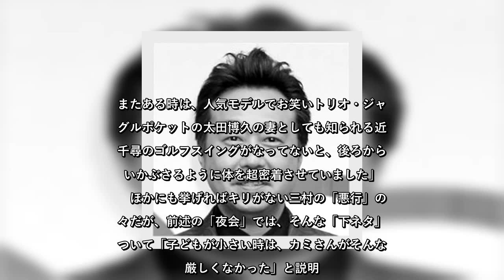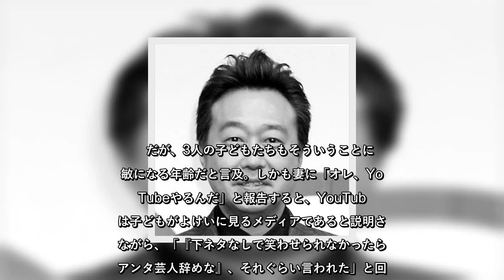✅ “性ハラおじさん”キャラにようやくみずから幕を下ろすのか。さまぁ～ずの三村マサカズが、11月12日放送の「櫻井・有吉 THE夜会」（TBS系）で、ついに下ネタを封印したと語ったのだ。そのイキサツ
✍   “性ハラおじさん”キャラにようやくみずから幕を下ろすのか。さまぁ～ずの三村マサカズが、11月12日放送の「櫻井・有吉 THE夜会」（TBS系）で、ついに下ネタを封印したと語ったのだ。そのイキサツについて触れる前に、まずはこれまでの三村の「下ネタ言動」について、芸能ライターが、こう振り返る。  「Huluで配信されていた冠番組『鬼三村 ～ダメ後輩達よ、面白くあれ！！～』では、この日アシスタントでやってきた足立梨花に男女の夜の営みについてそのものズバリの横文字を出して、『○○とかしてんの？』といきなり質問。足立は『えーっ！？いきなりそこですか？びっくりした、おかしい、おかしい』といいながらも営みをしていることを否定しないことを逆にツッコまれていました。また、『さまぁ～ずのご自慢列島ジマング』（フジテレビ系）では、かっこよくミンティアを食べられると豪語したグラドル・谷澤恵里香が解答者席に座り、足を組んでいると、三村は『足短けえな！』とヤユしながら、いきなり胸をわしづかみ。谷澤は『今触った！今触った！』と悲鳴をあげ、ハライチ澤部佑も『頭おかしいんじゃないの？』とドン引きしていたものです。さらに出川哲朗とのロケ番組では、ミニ丈の着物で足だけお湯に入れていたローラを下からのぞこうと、お湯の中に潜るという“暴挙”。またある時は、人気モデルでお笑いトリオ・ジャングルポケットの太田博久の妻としても知られる近藤千尋のゴルフスイングがなってないと、後ろから覆いかぶさるように体を超密着させていました」  　ほかにも挙げればキリがない三村の「悪行」の数々だが、前述の「夜会」では、そんな「下ネタ」について「子どもが小さい時は、カミさんがそんなに厳しくなかった」と説明。  　だが、3人の子どもたちもそういうことに過敏になる年齢だと言及。しかも妻に「オレ、YouTubeやるんだ」と報告すると、YouTubeは子どもがよけいに見るメディアであると説明されながら、「『下ネタなしで笑わせられなかったら、アンタ芸人辞めな』、それぐらい言われた」と回顧。  　ここでYouTuberのヴァンゆん・ゆんが「今、YouTubeってコンプライアンスがめちゃくちゃ厳しくなっている。下ネタ言ったら収益が入らなくなる」と指摘すると、三村も「それぐらい厳しくてちょうどいいんだよねオレは」と納得していた。  　だが、ここ ...